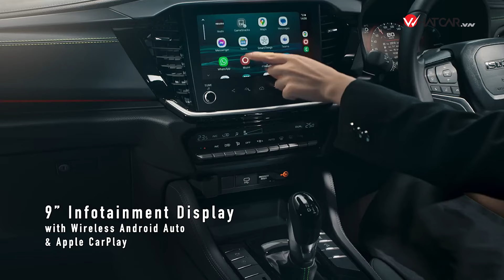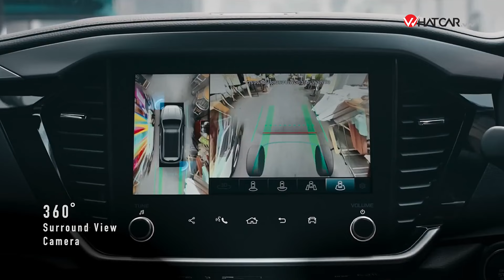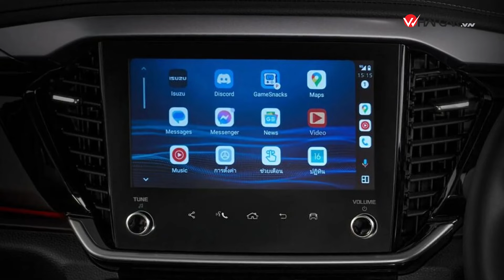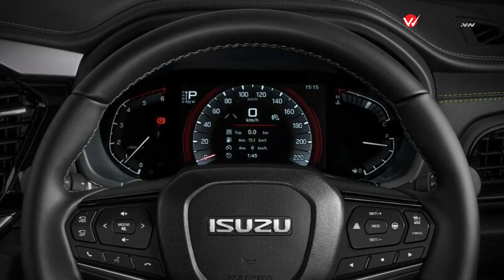Hyundai i10 2024 ra mắt Việt Nam giá khởi điểm 360 triệu, Vinfast VF3 có cửa sống không? | WhatcarVN